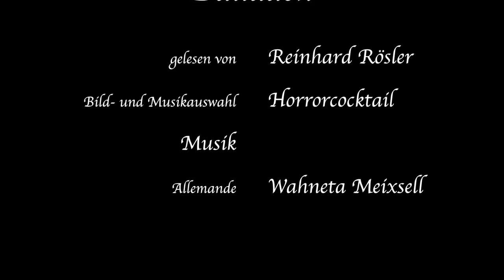Zorn eines Verliebten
Autor: Friedrich von Hagedorn (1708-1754)